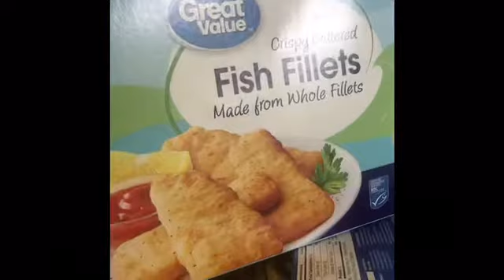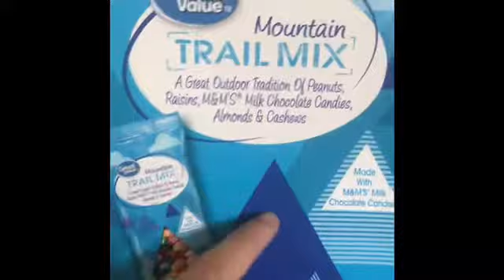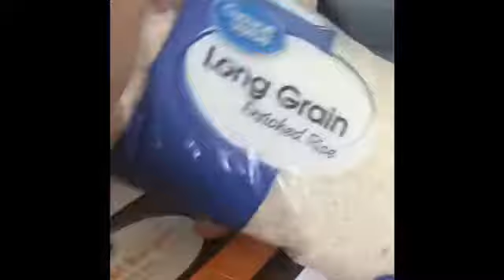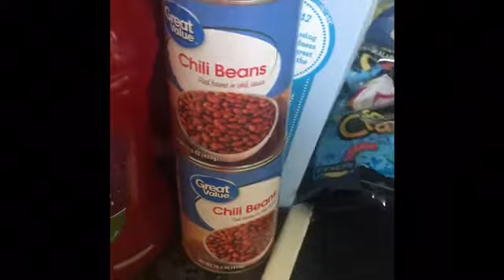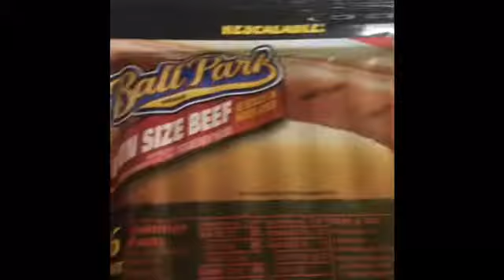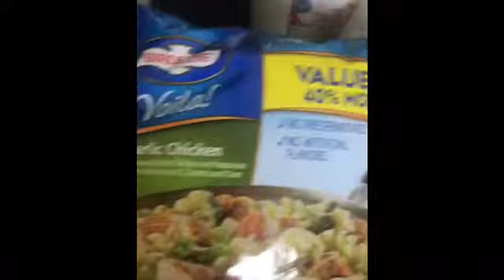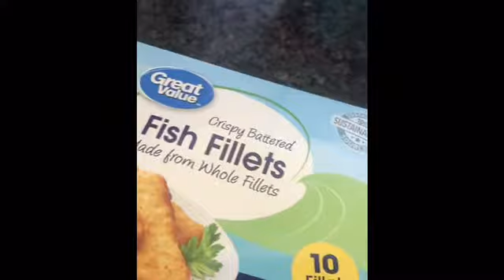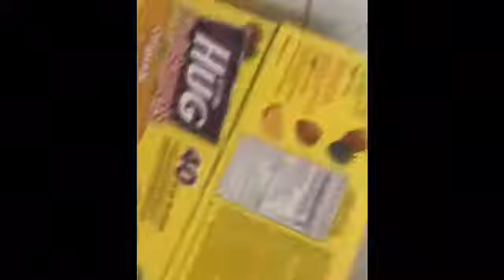SAHM of 3 / Walmart Grocery Pickup Haul 🍊🍌🍞🍗🧃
In Today Video ... We Have A Walmart Grocery Haul , Ill Be Showing You All The Goodies I Got ❤️ I Love You All 🙃Enjoy.   💣